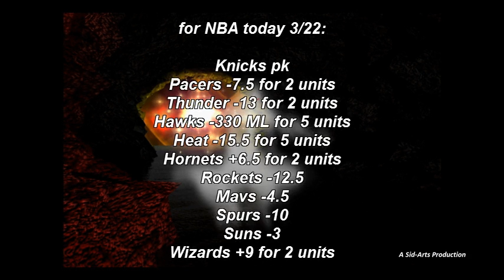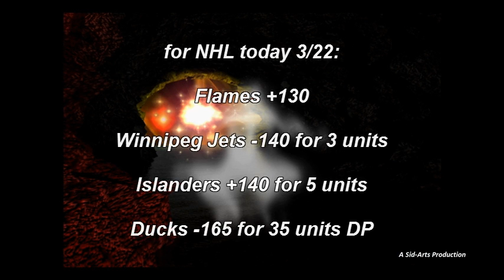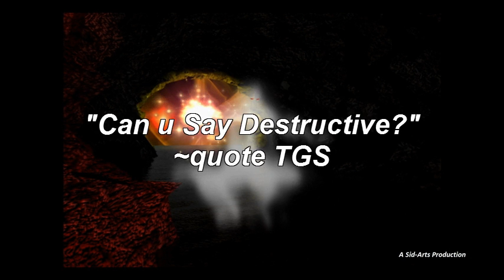Here To Perform Mathematically! 3/22/2013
Music is Anabell-